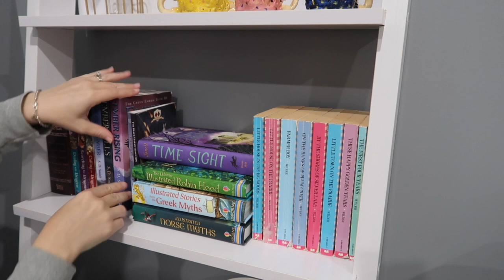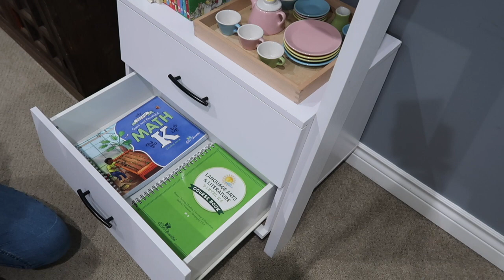EXTREME PLAYROOM CLEANING! Declutter, Organize, and Clean With Me 2023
Welcome to an extreme playroom cleaning video. I'm going through all of my kids' toys, books, and electronics. There's so much organizing, decluttering, and cleaning motivation packed into today's video, ENJOY!